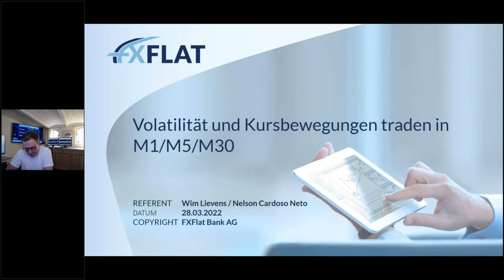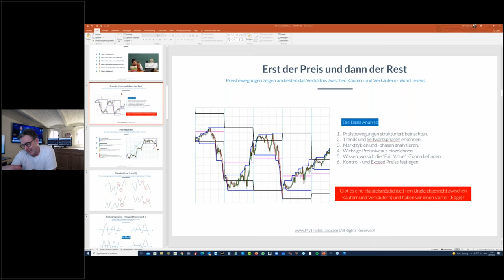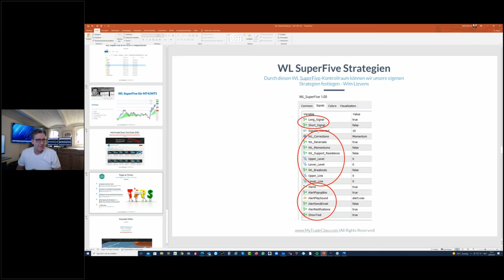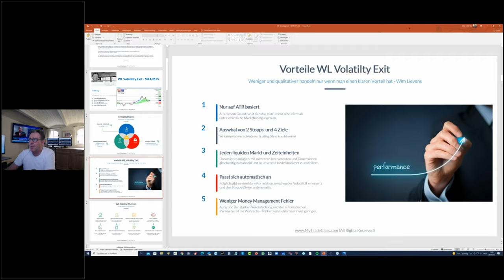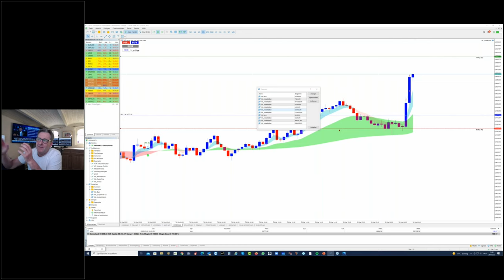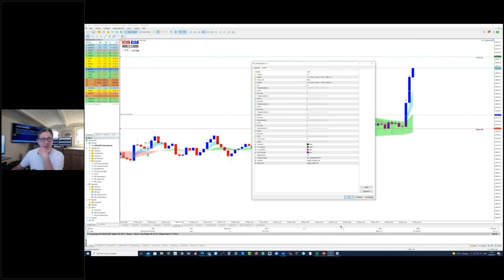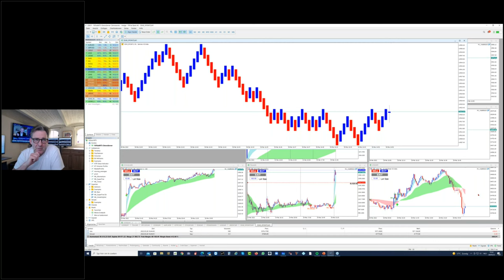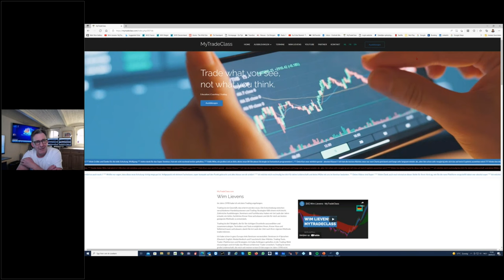Wim Lievens - Volatilität und Kursbewegungen traden in M1 M5 M30 28.03.2022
Eine Trading-Session mit dem belgischen Händler Wim Lievens.
Wim beginnt mit einer Präsentation, in der er seine Preisbewegungsstrategien und neue Handelswerkzeuge auf MT4/MT5 erläutert.
Anschließend werden verschiedene Setups und Money-Management-Techniken auf SP500, NSDQ, Bitcoin, Apple, Tesla, Nvidia und viele mehr gezeigt.
Mit dem WL SuperFive System (inkl. Alarmfunktion) in Kombination mit dem WL Volatility Exit kann jeder Trader problemlos mehrere Instrumente zusammen handeln.
Nach Ansicht von Wim ist dies eine hervorragende Möglichkeit, bessere Setups zu finden und „Overtrading“ zu vermeiden.

Andere Themen, die häufig diskutiert werden;
- Wie ein Trader sich stets den Marktbedingungen anpassen kann und so gute Trends oder gefährliche Seitwärtsphasen schnell erkennt.
- Warum Indikatoren nicht so wichtig sind, gute Kursbewegungen aber schon.
- Markt- und Volumenprofil.

Zögern Sie nicht und registrieren Sie sich kostenlos für dieses spannende Webinar.